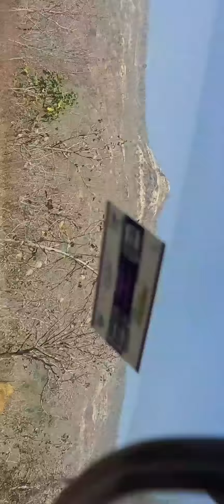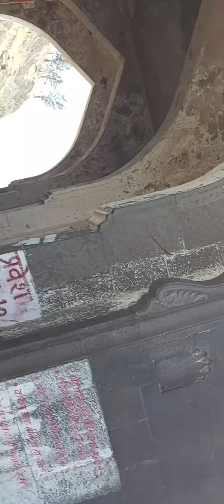जाम घाट इन्दौर महू महेश्वर